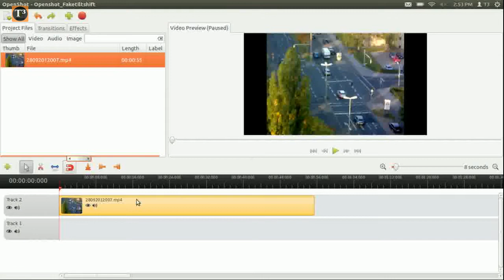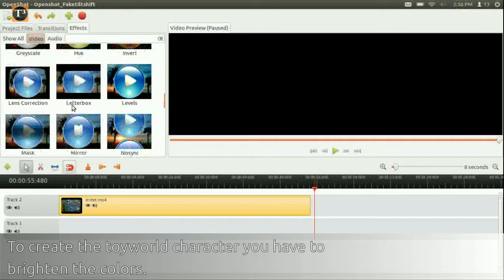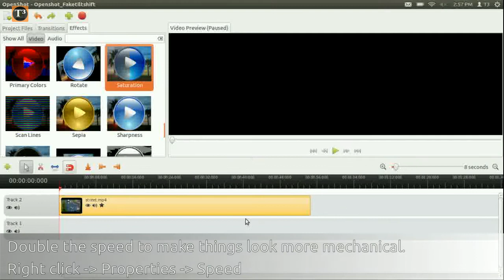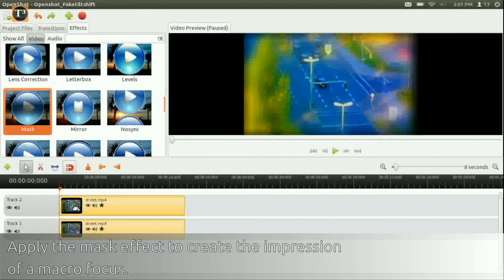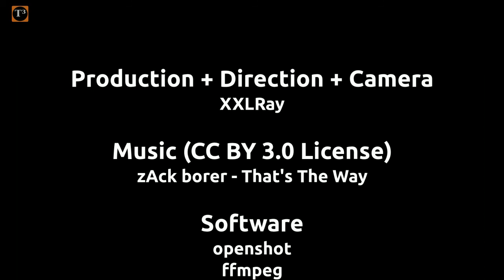Faking Tilt Shift Miniatures In Openshot ▪ Free Video Editor Tutorial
The current Openshot 1.4.3 free video editor tutorial is about creating a fake tilt-shift effect to videos.
The tiltshift technique that lets a video look like if you filmed miniatures is quite popular. Real lenses that create this effect are rather expensive but fortunately it is not too difficult to fake this effect.
I am using the alpha version of 1.4.3 so some things might change for the final version.